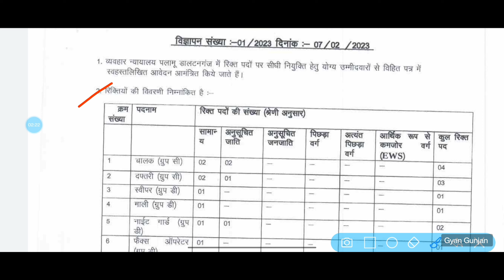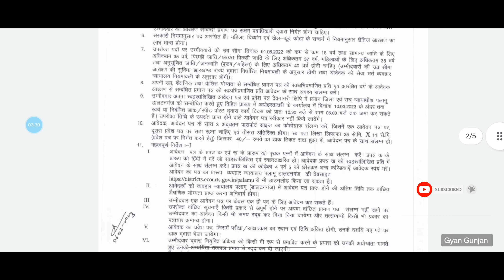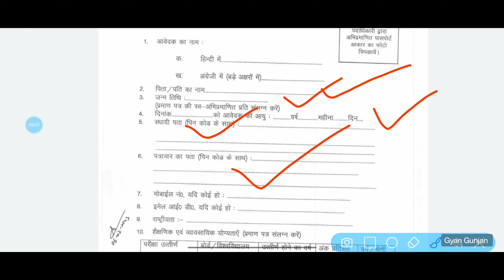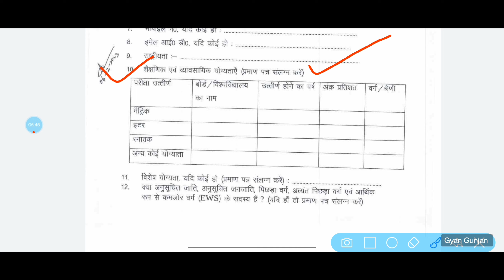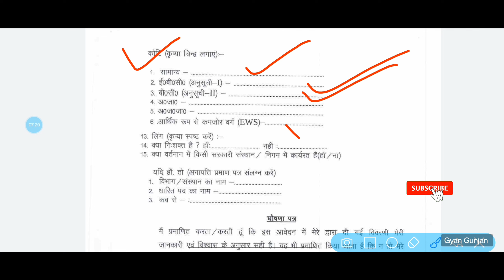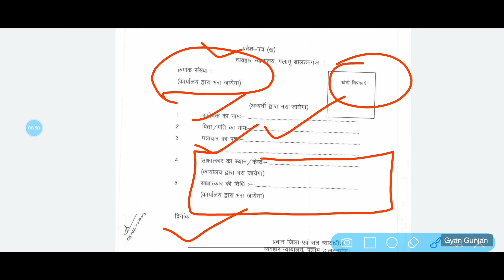झारखण्ड व्यवहार न्यायालय भर्ती 2023 | District Wise Vacancy | Salary 49000 | हर जिला में आवेदन करें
झारखण्ड व्यवहार न्यायालय भर्ती 2023 | District Wise Vacancy | Salary 49000 | हर जिला में आवेदन करें Full Details

Your Query :-
Jharkhand vyavhar nyayalay
Palamu vyavhar nyayalay Bharti
Palamu vyavhar nyayalay form Kaise bharen
Ranchi vyavhar nyayalay form Kaise fil Karen
Dumka vyavhar nyayalay
Ranchi coart form
Ranchi vyavhar nyayalay pad vivaran
Jharkhand Civil Court vacancy 2023
Jharkhand Civil Court vecancy Kaiseapply
Jharkhand Civil Court vecancy last
Civil Court form download
chaprasi Court Bharti
Ranchi new update Bharti
Gyan Gunjan
vyavhar nyayalay new update
Jharkhand chaprasi Bharti
Jharkhand karmchari Bharti
Ranchi vyavhar nyayalay update
Hazaribagh vyavhar nyayalay
Dumka vyavhar nyayalay Bharti
Ranchi Bihar nyayalay form Kaise fil Karen
Bihar nyayalay latest update
Jharkhand vyavhar nyayalay form
Palamu vyavhar nyayalay form
Bihar nyayalay form kaise download Karen
free vyavhar nyayalay form submit
Jharkhand Bihar nyayalay curi
Palamu Court vecancy
Jamshedpur Court vacancy
Ranchi Kot vacancy
Court ka latest form Kaise fil Karen
Ranchi latest update
Palamu vyavhar nyayalay form Kaise bhare
Garhwa vyavhar nyayalay form Kaise
vyavhar nyayalay Chayan prakriya
Ranchi Bihar nyayalay Chayan update
Bihar nyayalay form kaise download hoga
Free vyavhar nyayalay form update
khunti vyavhar nyayalay form update
vyavhar nyayalay Exam kab hoga
vyavhar nyayalay form submit kaise karen
vyavhar nyayalay form Kaise fil Karen
Jharkhand vyavhar nyayalay form update
Palamu chaturthvargiya karmchari form
vyavhar nyayalay karmchari form
Palamu karmchari Bharti
Ranchi karmchari Bharti form Kaise
free karmchari form update
Jharkhand Court form Kaise fil Karen
Jharkhand Court salary
Ranchi Court vacancy
Jamshedpur Court vacancy update
Hazaribagh Court vecancy form Kaise
Court vecancy form apply karne ka last date kab hai
Civil Court chaturth Vargiya karmchari
karmchari form Kaise fil Karen
Jharkhand karmchari form update
coat forum kahan se milega
vyavhar nyayalay exam update
vyavhar nyayalay Exam kab se start hoga
vyavhar nyayalay exam date Jari
vyavhar nyayalay exam shuru
vyavhar nyayalay notification update
vyavhar nyayalay ful details
vyavhar nyayalay salary update
vyavhar nyayalay Kitna Paisa Milega
Palamu vyavhar nyayalay form kahan se milega
Palamu vyavharne salary update
Palamu vyavhar nyayalay exam
Palamu vyavhar nyayalay interview Kab Se Shuru Hai
Jharkhand Civil Court vecancy
Ranchi Civil Court vacancy
Dumka Civil Court
Hazaribagh Civil Court vecancy
simdega Civil Court vecancy
Dhanbad Civil Court vecancy update latest
Dhanbad vyavhar nyayalay form Kaise fil Karen
Dhanbad vyavhar nyayalay form
 Hazaribagh vyavhar nyayalay form update
Ranchi vyavhar nyayalay form